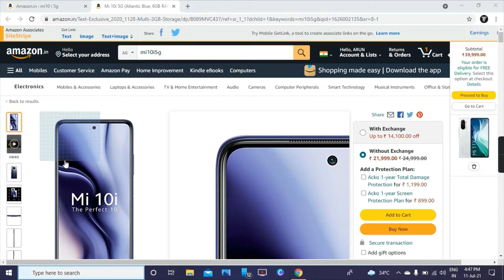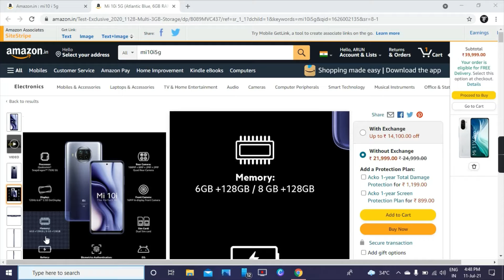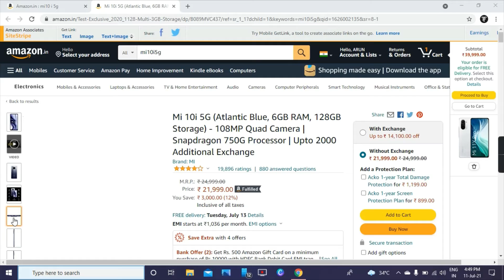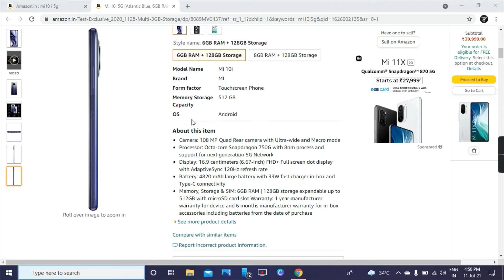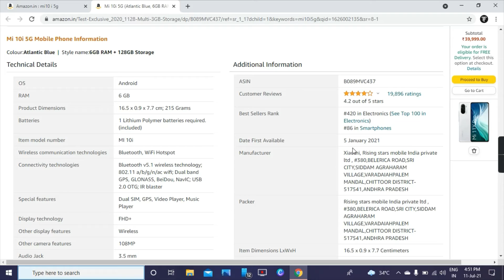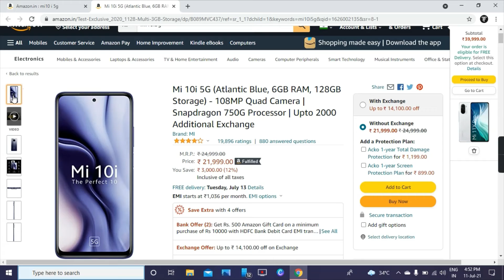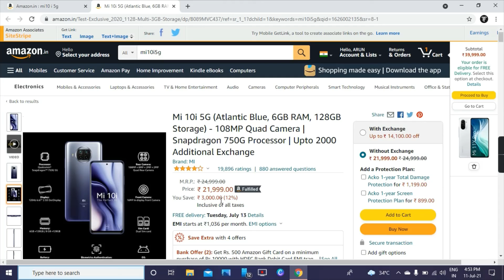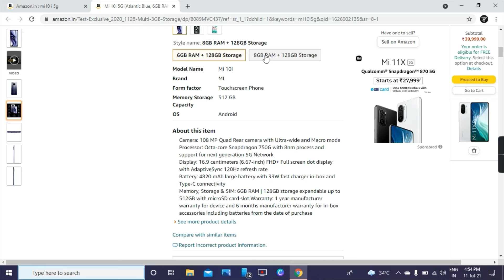Mi10i 5G Smartphone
Mi10i 5G